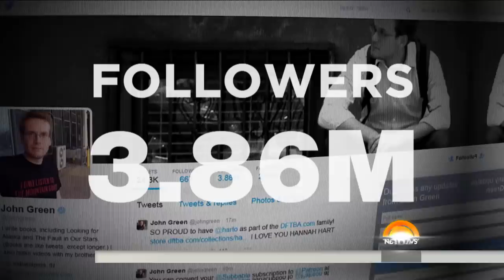'The Fault in Our Stars' John Green Reveals ‘Paper Towns’ Trailer | TODAY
The author of “The Fault in Our Stars” joins TODAY to talk about his latest film, “Paper Towns,” which opens in theaters this summer and is based on his best-selling book.